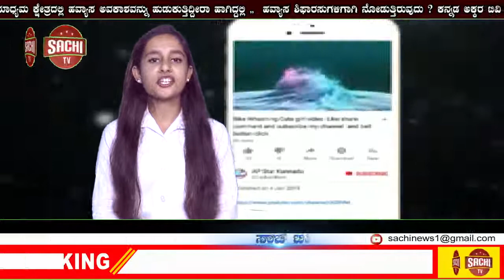ಕೊರೋನಾ ಹಾವಳಿಯಿಂದ ಕಳೆಗುಂದಿದ ಯರಗುಪ್ಪಿ ಮೊಹರಂ ಹಬ್ಬದ ಭಾವೈಕ್ಯತೆಯ‌ ಗರಿ | sachi tv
ಹುಬ್ಬಳ್ಳಿ:
ಹಬ್ಬ-ಹರಿದಿನಗಳು ಮನುಷ್ಯರನ್ನು ಬೆಸೆಯಬೇಕು. ಸಾರಮಸ್ಯ ಮೂಡಿಸಬೇಕು. ಧರ್ಮಗಳ ಮಧ್ಯೆ ಸಾಮರಸ್ಯ ಬೆಸೆಯುವ, ದ್ವೇಷ-ಅಸೂಯೆ ಬಿಟ್ಟು ಎಲ್ಲರನ್ನೂ ಪ್ರೀತಿಸುವಂತೆ ಮಾಡುವ ಹಬ್ಬವನ್ನ ಧಾರವಾಡ ಜಿಲ್ಲೆ ಕುಂದಗೋಳ ತಾಲೂಕಿನ ಯರಗುಪ್ಪಿ ಗ್ರಾಮದಲ್ಲಿ ಶತಮಾನಗಳಿಂದಲೂ ಆಚರಿಸಿಕೊಂಡು ಬರಲಾಗುತ್ತಿದೆ.ಆದರೇ ಈ ಬಾರಿಯ ಕೊರೋನಾ ಹಾವಳಿಯಿಂದ ಸಂಪ್ರದಾಯಿಕ ಹಬ್ಬ ಮಾತ್ರ ಕಳೆಗುಂದಿದೆ.

ಹೌದು ಧರ್ಮ ಯಾವುದಾದರೇನು ಅದರ ತಿರುಳು ಒಂದೇ ಅಂತ ಭಾವೈಕ್ಯತೆಯನ್ನು ಸಾರುವ ಮೊಹರಂ ಹಬ್ಬ ಯರಗುಪ್ಪಿ ಗ್ರಾಮದಲ್ಲಿ ನಡೆಯುತ್ತೆ. ಇಡೀ ನಾಡಿನಲ್ಲಿಯೇ ವಿಶೇಷ ಆಚರಣೆಯಿಂದ ಈ ಗ್ರಾಮ ಸಾಮರಸ್ಯವನ್ನು ಬೆಸೆಯುತ್ತಲೇ ಬಂದಿದೆ.ಆದರೇ ಈ ಬಾರಿಯ ಮಹಾಮಾರಿಯಿಂದ ಸಾಂಸ್ಕೃತಿ ಸಿರಿ, ಭಾವೈಕ್ಯತೆಯ ಗರಿ ಯರಗುಪ್ಪಿ ಚಿಕ್ಕನರ್ತಿ, ನಾರಾಯಣಪುರ,ಮುಳ್ಳುಳ್ಳಿಗಳಲ್ಲಿ ಮೊಹರಂ ಹಬ್ಬ ಕೊಂಚ ಪ್ರಮಾಣದಲ್ಲಿ ಕಳೆಗುಂದಿದೆ.

ಮೊಹರಂ ಶೋಕಾಚರಣೆ ಅನ್ನೋದನ್ನ ಐತಿಹ್ಯವೇ ಸಾರಿ ಹೇಳುತ್ತೆ. ಆದರೇ, ಕಾಲಾಂತರದಲ್ಲಿ ಶೋಕಾಚರಣೆಯೇ ಸಂಭ್ರಮ ಸ್ವರೂಪ ಪಡ್ಕೊಂಡಿದೆ. ಮೊಹರಂ ಹಬ್ಬವೆಂದ್ರೇ ಹೆಜ್ಜೆಮೇಳ ಇರಲೇಬೇಕು. ಅದರಲ್ಲೂ ಅಲಾವಿ ಕುಣಿತ ಇರದಿದ್ರೇ ಈ ಹಬ್ಬ ಸಂಪೂರ್ಣವಾಗೋದೇ ಇಲ್ಲ. ಯರಗುಪ್ಪಿ ಜಾತ್ರೆಯಲ್ಲಂತೂ ತಲೆತಲಾಂತರದಿಂದಲೂ ಜಾನಪದ ಸೊಗಡನ್ನ ಹೆಚ್ಚಿಸಿಕೊಳ್ತಾ ಬಂದಿರೋದು ಇಲ್ಲಿನ ವಿಶೇಷ. ಜಾತ್ರೆಯ ಕೊನೆಯ ದಿನ 3 ಗಂಟೆ ಹೊತ್ತಿಗೆ ಊರ ಕೆರೆಯ ಮೈದಾನದಲ್ಲಿ ಜನಪದ ಆಟೋಟಗಳ ಪ್ರಕಾರಗಳಾದ ಹೆಜ್ಜೆಮೇಳ, ಕೋಲುಮೇಳ, ಸ್ವೇಟರ್ ಕುಣಿತ, ಕಡೆಗೋಲು ಕುಣಿತ, ಜತ್ತಿಗೆ ಕುಣಿತ, ಮುಳ್ಳು ಹೆಜ್ಜೆ ಕುಣಿತಗಳ ಸ್ಪರ್ಧೆಗಳನ್ನ ಏರ್ಪಡಿಸಲಾಗುತ್ತೆ. ಸಾಹಸ ಕ್ರೀಡೆ ಕೂಡ ಇಲ್ಲಿ ನಡೆಯುತ್ತೆ. ಪ್ರತಿ ವರ್ಷ ಜಾತ್ರೆಗೆ ಬರೋರರ ಸಂಖ್ಯೆ ಹೆಚ್ಚಿಸ್ತಿರೋದೇ, ಎಲ್ರನ್ನೂ ಸೆಳೆಯುತ್ತಿರೋದೇ ಇಲ್ಲಿ ಕೊನೆಯ ದಿನ ನಡೆಯೋ ಸಾಂಸ್ಕೃತಿಕ ಕಲೆಗಳ ಸ್ಪರ್ಧೆಗಳು. ಹೆಜ್ಜೆಮೇಳದಲ್ಲಿ ಅದ್ಭುತ ಪ್ರದರ್ಶನ ನೀಡುವ 3 ತಂಡಗಳಿಗೆ ಮೊದಲ, ದ್ವಿತೀಯ ಹಾಗೂ ತೃತೀಯ ಬಹುಮಾನವಿರುತ್ತೆ. ಸಾವಿರ ರೂ. ನಗದು, ಪ್ರಶಸ್ತಿ ಫಲಕ ಜತೆಗೆ ಬಂಗಾರವನ್ನೂ ಗೆದ್ದ ತಂಡಗಳಿಗೆ ನೀಡಲಾಗುತ್ತೆ. ಆದ್ರೇ, ಇನ್ನಿತರೇ ಸಾಹಸ ಪ್ರದರ್ಶನ ತೋರಿದ ಜಟ್ಟಿಗಳಿಗೂ ಪ್ರಶಂಸೆ, ಸನ್ಮಾನ ಕೂಡ ಮಾಡ್ಲಾಗುತ್ತಿತ್ತು.ಆದರೇ ಈ ಬಾರಿ ಮಾಸ್ಕ್ ಹಾಕಿಕೊಂಡೆ ಮೊಹರಂ ಹಬ್ಬದಲ್ಲಿ ಪಾಲ್ಗೊಳ್ಳಬೇಕಿದೆ.

ಒಟ್ಟಿನಲ್ಲಿ ಯರಗುಪ್ಪಿ ಯರಗುಪ್ಪಿ ಚಿಕ್ಕನರ್ತಿ, ನಾರಾಯಣಪುರ,ಮುಳ್ಳುಳ್ಳಿ ಗ್ರಾಮದ ಮೊಹರಂ ಹಬ್ಬ ರಾಜ್ಯದಲ್ಲಿ ಹೆಸರುವಾಸಿಯಾದ ಹಬ್ಬ ಅಲ್ಲದೇ ನೋಡಲು ಸುಮಾರು ದೂರದಿಂದ ಜನರು ಬರುತ್ತಿದ್ದರು ಆದರೆ ಈ ಬಾರಿ ‌ನಿಜಕ್ಕೂ ಸಂಪ್ರದಾಯ ವನ್ನು ಕೈ ಬಿಡದಂತೆ‌ ಸಂಕ್ಷಿಪ್ತವಾಗಿ ಆಚರಣೆ ಮಾಡಲಾಗುತ್ತಿದೆ.ಕೊರೋನಾ‌ ವೈರಸ್ ತೊಲಗೆ ಹಬ್ಬ ಹರಿದಿನಗಳು  ಮತ್ತಷ್ಟು ಹೆಚ್ಚಿನ ಮೆರಗು ಪಡೆದುಕೊಳ್ಳಲಿ ಎಂಬುವುದು ನಮ್ಮ‌ ಆಶಯ.